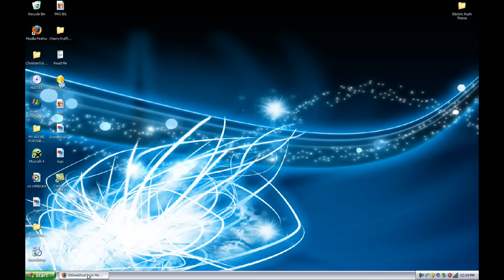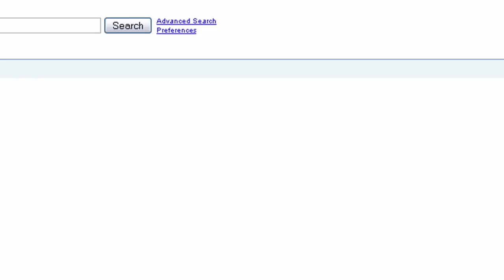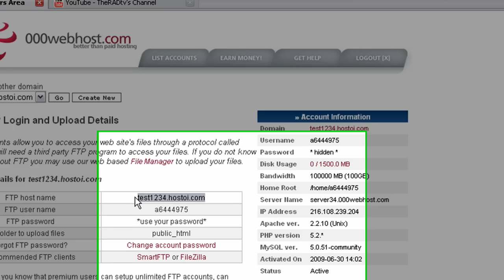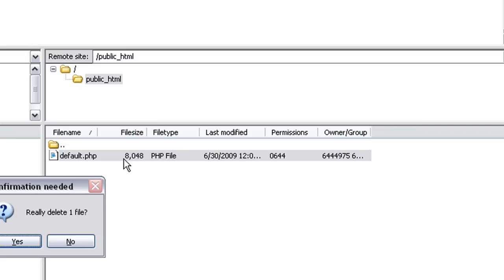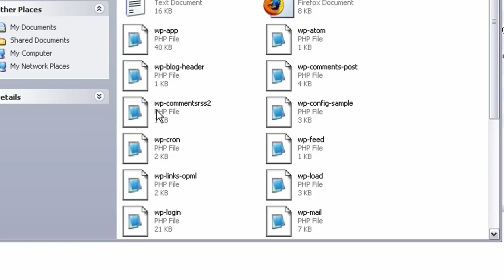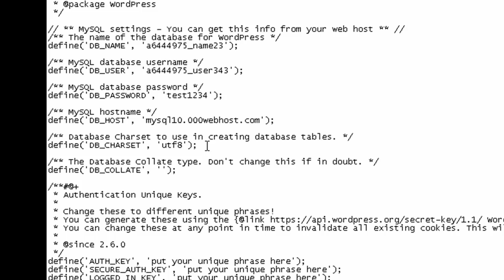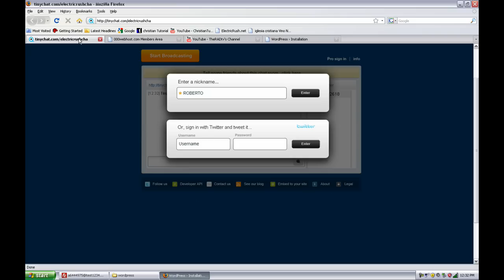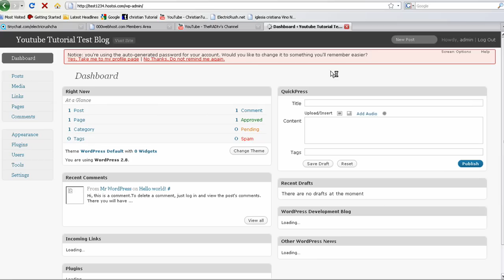How to make a Website For your Chuch using Wordpress 2.8 For Free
so yea guys on this video i show you how to install word press 2.8 on 000webhosts free and easy to use website hosting. all for free. this is good for making an easy website for church's and stuff like that. so first what you will need is to make an account on.
1.
Hello everyone,

I would like to tell you about free web hosting service I use now.

They give 1500 MB of disk space and 100 GB data transfer. I am now using them for about 3 months and never seen any downtime of server problems. There is no any kind of advertising on my pages too, so I think its worth to sign up.

If you need any help on anything just ask me and i will make a video helping you guys and stuff so yea! dont be afraid to ask.